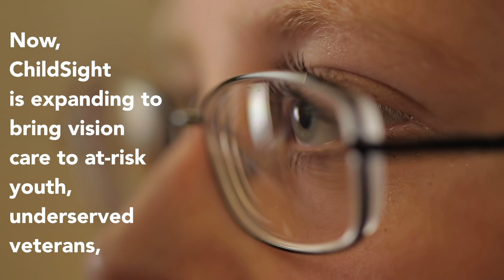Tonya: ChildSight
Tonya Daniels is a program manager for Helen Keller Intl's ChildSight services in New York.

Since 1994, ChildSight has provided free vision screenings for nearly 2 million children in the United States and provided more than 300,000 pairs of prescription eyeglasses free of charge to solve common vision problems. Now, the program is expanding to bring vision care to runaway youth, underserved veterans, homeless families, seniors, and refugees.